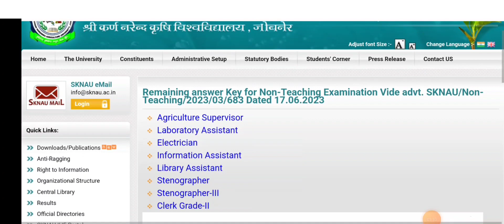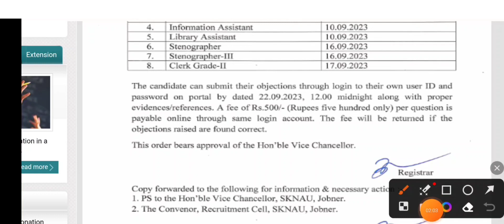SKNAU jobner कृषि पर्यवेक्षक व अन्य वैकेंसी 2023 Official Answer key जारी।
download agriculture supervisor OFFiCAL answer key